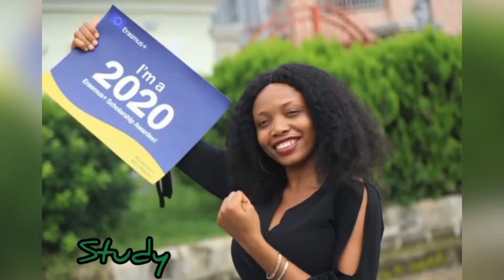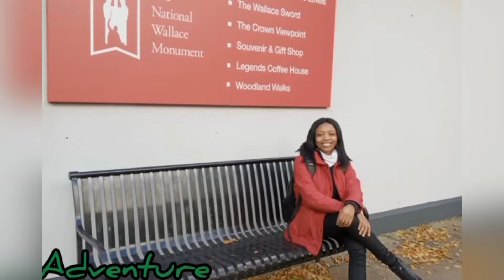Is my Erasmus Funding really enough to cover visa, flight tickets and housing, and enjoyment🤷🏽‍♀️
Is my Erasmus funding really enough?

You can use Grammarly to achieve an excellent SOP in your writings. Download using the following links. It is all free. -